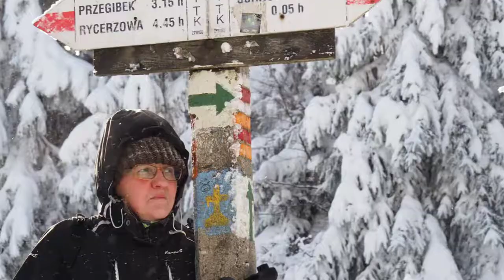WIELKA RACZA PP